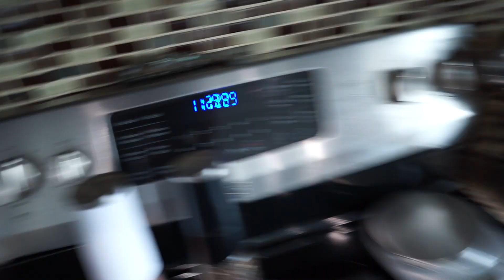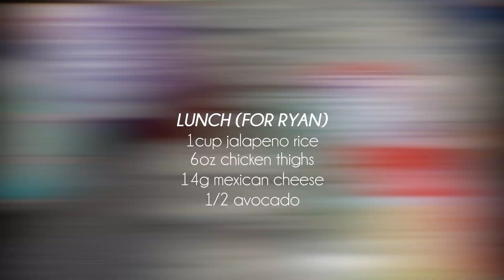Meal ideas for 75hard | Stephanie Phillips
Don't forget to like this video if you enjoyed it, subscribe to stay up to date + comment to let me know what you think or if you have any questions for me!

Personal IG: @aestheticelement.steph
Business IG: @aestheticelementfl

Video edit by @ravinmedia.co !